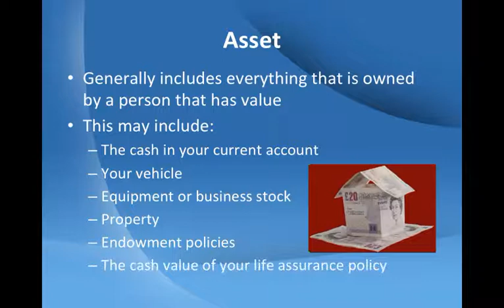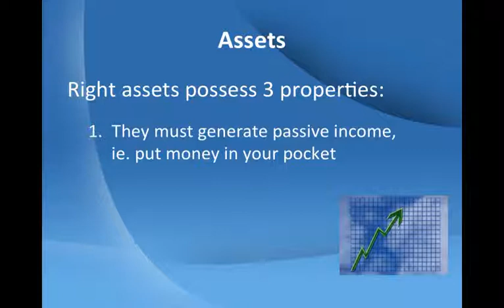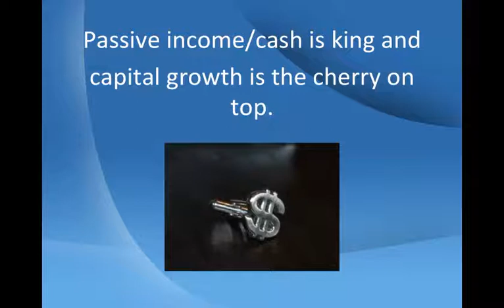Financial assets maketh a wealth creator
Financial assets have two important features. They produce income and increase in value over time. Are you accumulating the right assets.